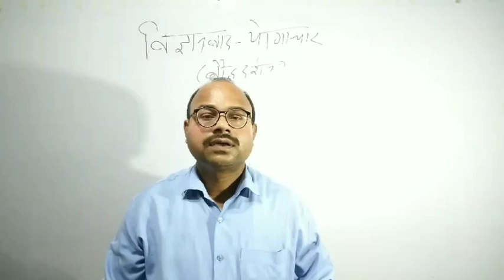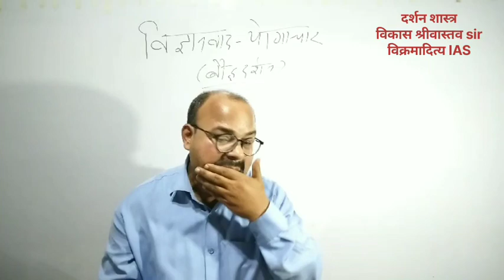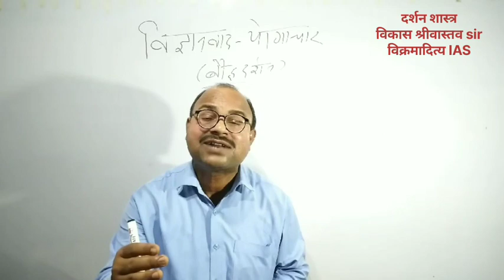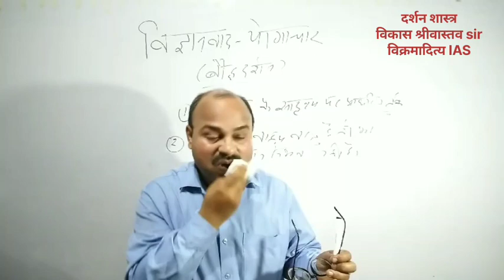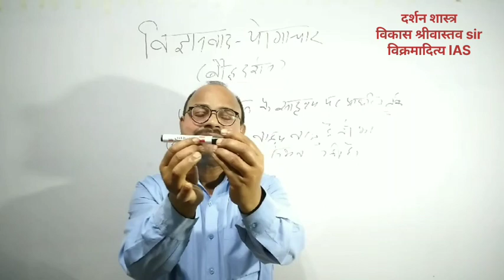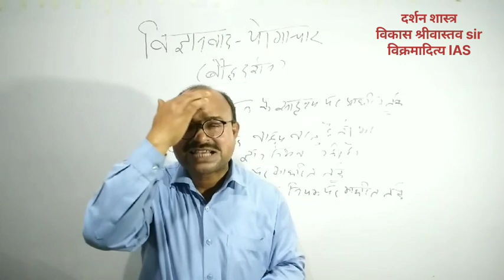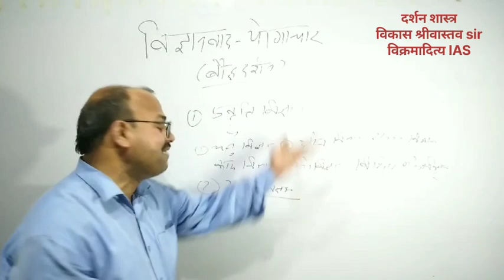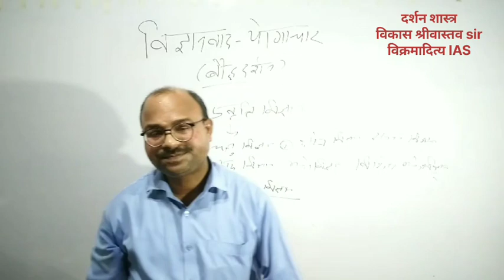philosophy preparation for upsc IAS दर्शनशास्त्र विज्ञानवाद-योगाचार (बौद्ध दर्शन)philosophy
philosophy preparation for upsc IAS दर्शनशास्त्र विज्ञानवाद-योगाचार (बौद्ध दर्शन) भारतीय दर्शन
Vikas srivastav sir
Vikramadity IAS

this lecture gives basic knowledge of philosophy this lecture is important for upsc IAS aspirants whose upsc optional is philosophy this lecture is devoted to give basic knowledge to upsc IAS aspirants

how to crack upsc mains
how to crack upsc mains 2023
how to crack upsc 2023 mains
how to crack uppcs mains
how to crack uppcs 2023 mains
how to crack uppcs mains 2023
how to crack uppsc mains
how to crack uppsc mains 2023
how to crack bpsc mains

how to crack in upsc
how to crack in IAS
how to crack in uppcs
how to crack in uppsc
how to crack in bpsc
upsc strategy
IAS strategy
uppcs strategy
uppsc strategy
bpsc strategy
upsc preparation
preparation for upsc
how to prepare for upsc
IAS preparation
preparation for IAS
how to prepare for IAS
uppcs preparation
preparation for uppcs
how to prepare for uppcs
upsc syllabus
upsc syllabus discussion in hindi medium
IAS syllabus
IAS syllabus discussion in hindi medium
uppcs syllabus
uppcs syllabus discussion in hindi medium
bpsc syllabus
bpsc syllabus discussion in hindi medium
civil service exam strategy
civil service exam preparation
how to crack civil service exam
civil service exam syllabus
civil service exam syllabus discussion in hindi medium
upsc guidance
IAS guidance
civil service exam guidance
uppcs exam guidance
bpsc exam guidance
upsc technique
IAS techniques
civil service exam techniques
uppcs technique
bpsc techniques
upsc preparation for beginners
upsc preparation for beginners in hindi medium
upsc preparation from home
IAS preparation for beginners in hindi medium
IAS preparation from home
IAS preparation with job
civil service exam preparation for beginners
civil service exam preparation for beginners in hindi medium
civil service exam preparation from home
civil service exam preparation with job
uppcs preparation for beginners
uppcs preparation from home
bpsc preparation for beginners
bpsc preparation from home
upsc preparation in hindi medium
IAS preparation in hindi medium
civil service exam preparation in hindi medium
uppcs preparation in hindi medium
bpsc preparation in hindi medium
how to start upsc preparation
how to start IAS preparation
how to start uppcs preparation
how to start bpsc preparation
upsc pre preparation
how to start upsc pre preparation
IAS pre preparation
how to start IAS pre preparation
uppcs pre preparation
how to start up pcs pre preparation
bpsc pre preparation
how to start bpsc pre preparation
civil service exam pre preparation
how to start civil service exam pre preparation
upsc mains preparation
how to start upsc mains preparation
IAS mains preparation
how to start IAS mains preparation
uppcs mains preparation
how to start uppcs mains preparation
bpsc mains preparation
how to start bpsc mains preparation
upsc motivation
IAS motivation
civil service exam motivation
uppcs motivation
bpsc motivation
motivational quotes
motivational quotes for upsc
motivational quotes for IAS
motivational quotes for cse
motivational quotes for uppcs
motivational quotes for bpsc
motivational lectures
motivational lecturer for upsc
motivational lecture for IAS
motivational lecture for uppcs
motivational lecture for bpsc
motivational videos
motivational video for uppcs
motivational video for bpsc
motivational speech
motivational speech for upsc
motivational speech for IAS
motivational speech for uppcs
motivational speech for bpsc
how to success in upsc
how to success in IAS
how to success in uppcs
how to success in bpsc
how to success in civil service exam
time table for upsc preparation
time table for IAS preparation
time table for uppcs preparation
time table for bpsc preparation